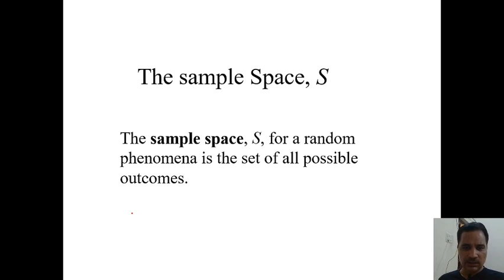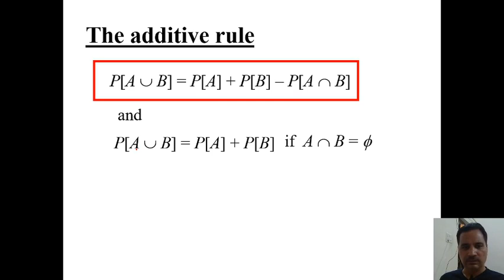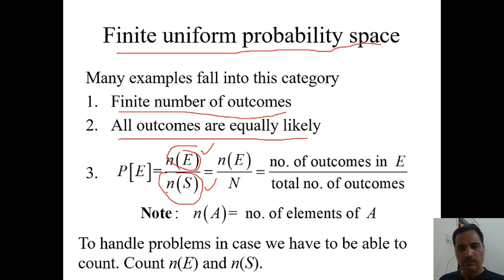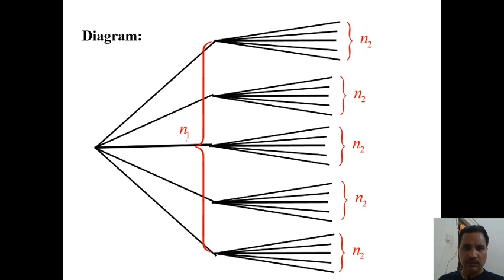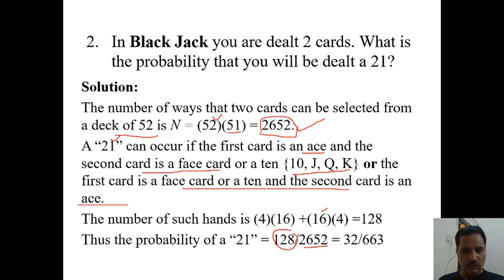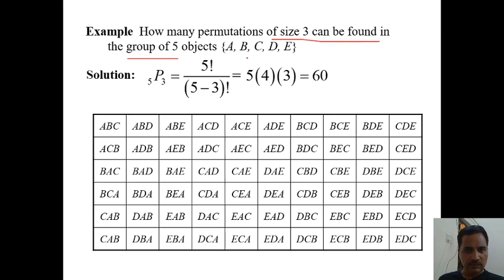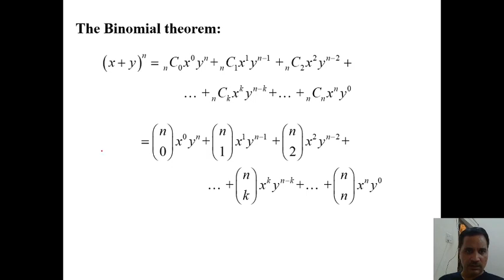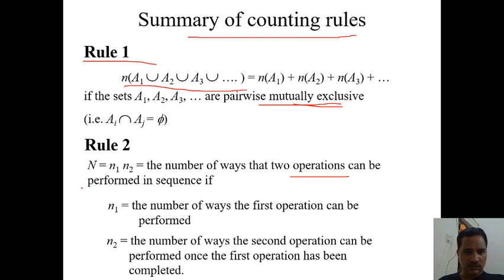Probability theory II B Sc 3 Paper 2